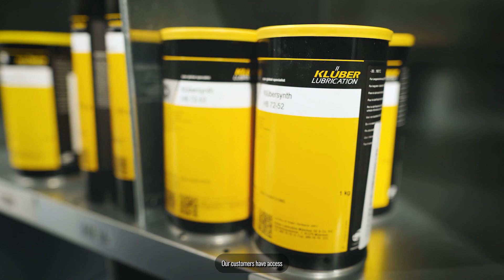Quality Bearings Online - High Quality Products & World Renowned Brands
Curious about what Quality Bearings Online has to offer? 🚀

Proudly offering a vast array of high quality products from world renowned brands like SKF, Shell, Timken, Continental, Kluber, and many others, we're your go-to supplier for quality and reliability.

Ready to find out more? Check out the video... 📺